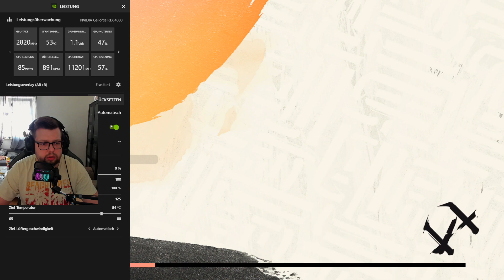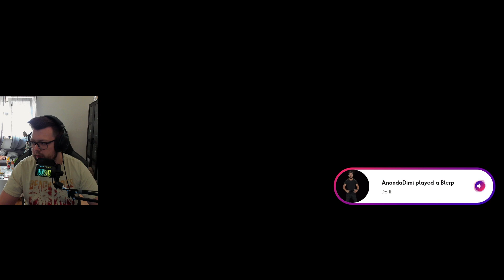Guten Abend, lets hunt Monster :)